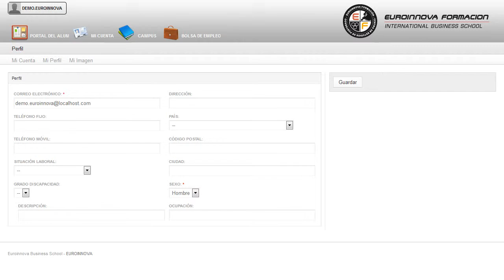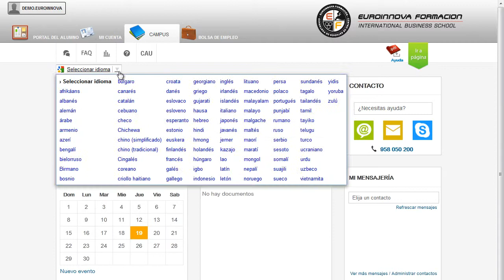Curso Protocolo Social Empresarial Oficial E Internacional - Cursos Online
Curso Online Protocolo Oficial, Empresarial y Social: Práctico
 Son aspectos que se estudiarán detenidamente junto con su curso, debido al gran auge que está teniendo este sector su curso. Este CURSO ONLINE Online Protocolo Oficial, Empresarial y Social: Práctico le prepara para conocer y ejecutar las técnicas fundamentales sobre protocolo para que la empresa u organismo en el que trabaje gane en términos de imagen y relaciones con los clientes gracias a la profesionalidad y seriedad en sus actuaciones. Adquiere todos las claves para convertirte en un experto en: su curso, optimizando sus conocimientos sobre su curso. Curso Online Protocolo Oficial Empresarial y Social Práctico está dirigido a todos aquellos profesionales o personas relacionadas con el mundo empresarial o de negocios que desee adquirir conocimientos sobre protocolo oficial, empresarial y social. Sector empresarial / Organización de eventos / Protocolo empresarial / Dirección de empresas. Aprenda a incrementar su capacidad de desarrollo con: su curso. Curso Online Protocolo Oficial Empresarial y Social Práctico tiene como objetivos: - conocer el protocolo. - aprender las diferentes políticas de comunicación. Si quieres abrirte la puertas hacia el mercado laboral Curso Online Protocolo Oficial, Empresarial y Social: Práctico, el cual te enseñará a conocimientos sobre saludos, visitas puntualidad etc. La metodología a seguir es ir avanzando a lo largo del itinerario de aprendizaje online, que cuenta con una serie de temas y ejercicios.